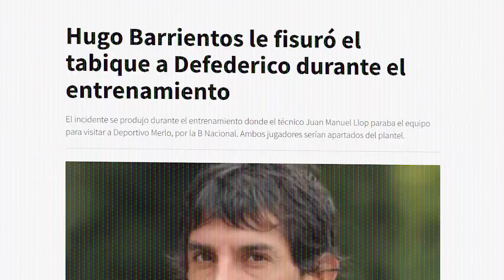¿El JUGADOR más MALA LECHE del FÚTBOL ARGENTINO? | Hugo Barrientos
"MALA LECHE". La tapa del Diario Olé del 16 de febrero de 2011 reflejó la crítica general hacia Hugo Barrientos en aquellos tiempos. El volante venía con antecedentes y la rotura de ligamentos cruzados de Giovanni Moreno intensificó el repudio a otro nivel. En el video, repasamos sus conflictos más trascendentes.